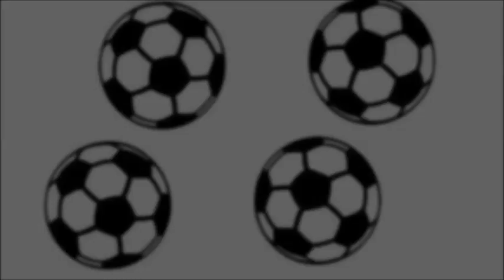Fashion Uchuu Senshi-Inazuma Eleven Go Galaxy(song of Aoi and Minori)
Song: Fashion Uchuu Senshi ファッション☆宇宙戦士 by
Colors (ending of Inazuma Eleven Go Galaxy)
Singers: Aoi/Skie
               Minori/Glacia
Kya wa wa ☆ de danzen muchuu TORIPPU YEAH!
Byousoku 30 man KIROMETOORU de!
Yokubou wa mugen kuukan
Naname ￬ na jibun RIMITTA hazushite
Soko kara tobikiri Jan pin motte u~in!
Watashitachi,kyurun'na kirakira gāruzu Fasshon ☆ uchuu senshi da!
Mitsuketa! Watashi RUURU
Hitei nante shitaku wanai no
IIKO de taiki toka ne
Dareka machi ja tsuman'nai yo
Uiteru? Yavu~ai
Namida emoji
Nante yame chae!
O NYUU na KOODE kimete! Gangan V de susumu ze!
Kyuusoku hengen jizai ni kasanete!
PURODUUSU BAI jibun de!
SHIGUNARU ￪ kanjite soushin MESSEEGI
Hirogaru wakusei to kanousei u~ei!
Watashitachi, kyurun'na kirakira gāruzu
Fasshon ☆ uchuu senshi da!
Tomaranai! mousou RUUPU
Kawaru koto wa waruku wa nai no
tadano ne yotei chouwa
soreja nanimo kanji nai yo
muyoku no shouri? nante
ima wa zenzen WAKAN'NAI
shikakete EKO na KOODE
TENSHON HIGH de semeru ze
yawawa de danzen muchuu TORIPPU YEAH!
goukai sensai mujuu mo awasete
kyokujou no tagenkuukan
zero kara JIBUN NO MEETAA takamete
MANYUARU tojitara hyaku made tonde
watashitachi, ZETTAI
suki wo SUKITTE ieru houga
otome SAIKURU koujou
shitagau koto ga mitoku janaishi
tousai kinou mo sorezore tashi
yosoku mo tsukanai uchuu hikou
sorega tanoshii ja!
Watashitachi,kyurun'na
Zsylvie42